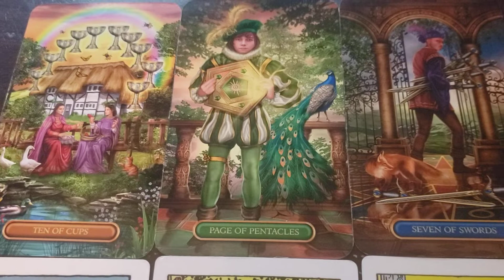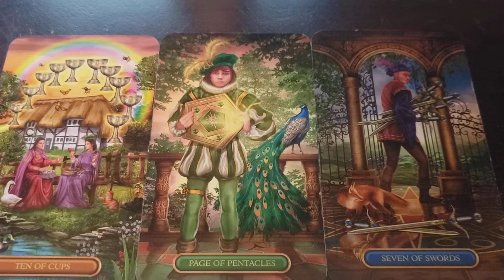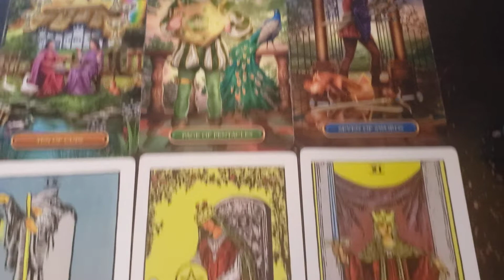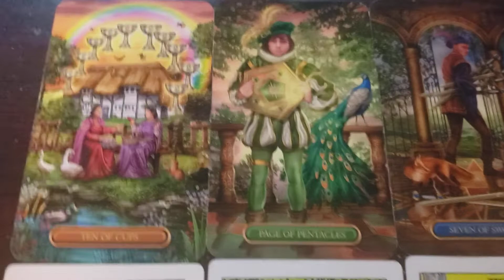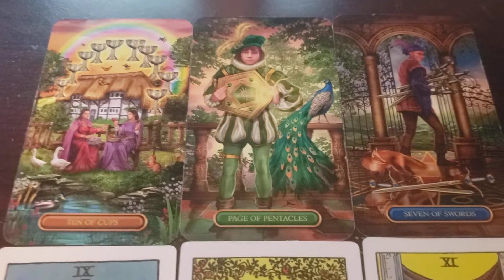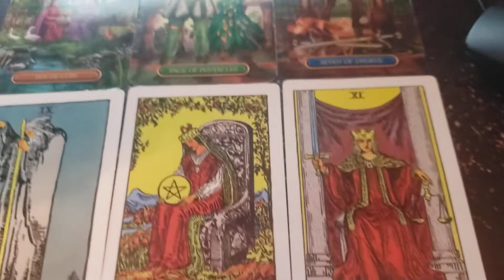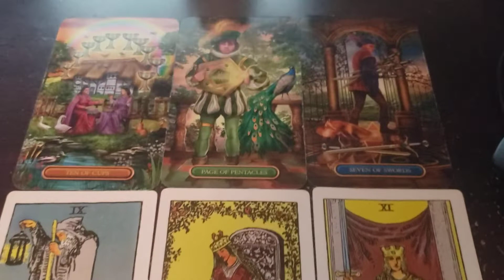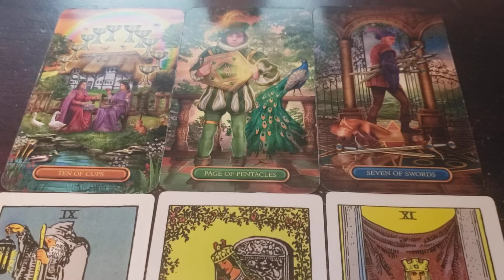SAGITTARIUS ♐ YOU VS THEM | WANTING THAT LOYAL AND DEDICATED LOVE 🧿 | 9/16/22